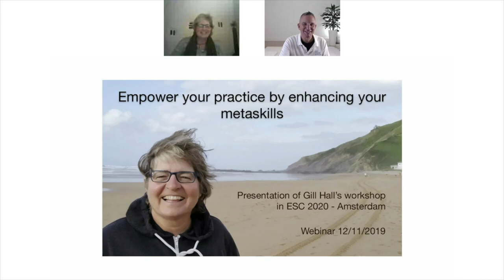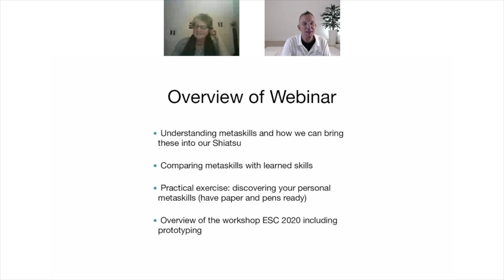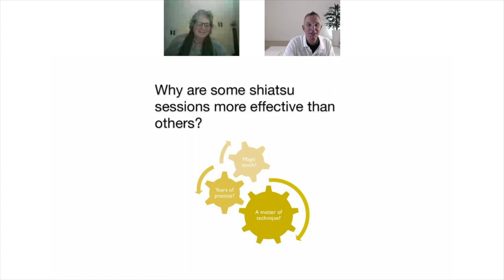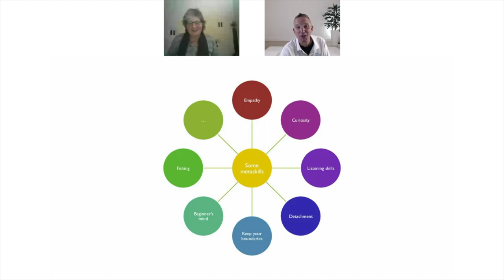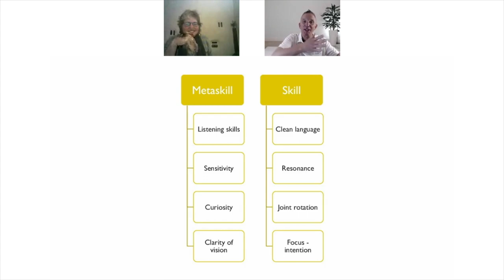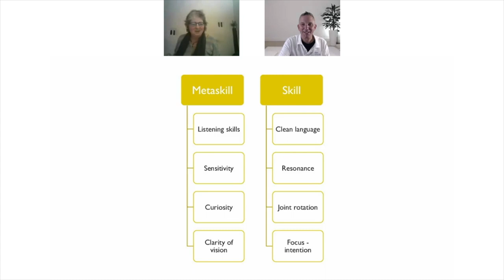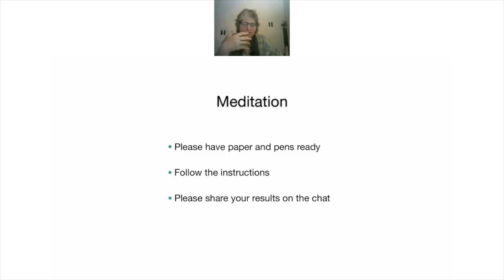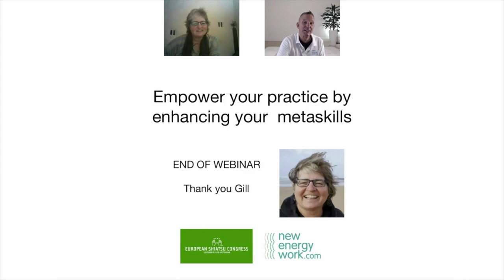Gill Hall Webinar ESC 2020 Metaskills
This is a recording of the ESC 2020 partnered Webinar with Gill Hall and Cliff Andrews. Gill explains what metaskills are and how they have helped her Shiatsu treatments and teaching.